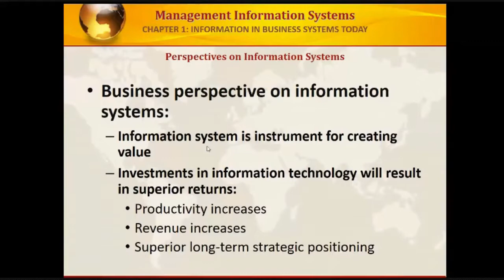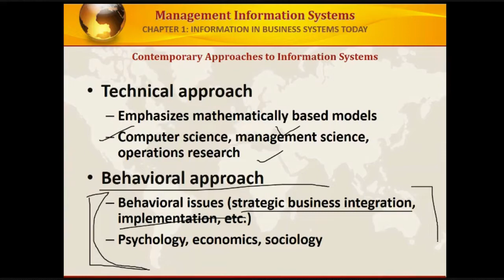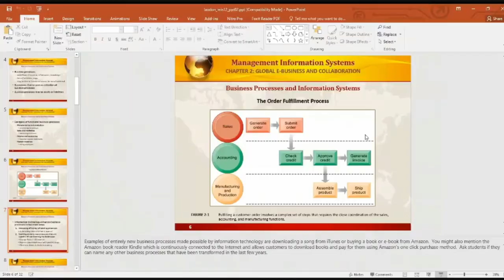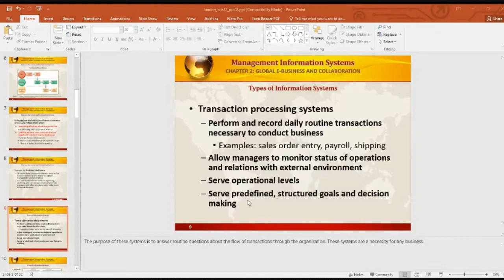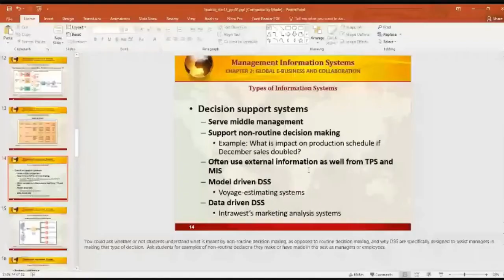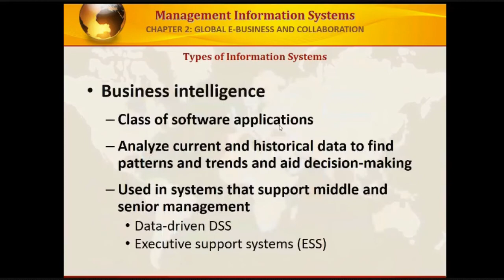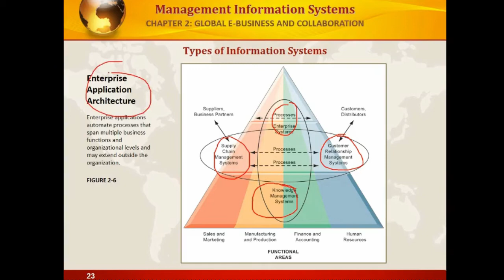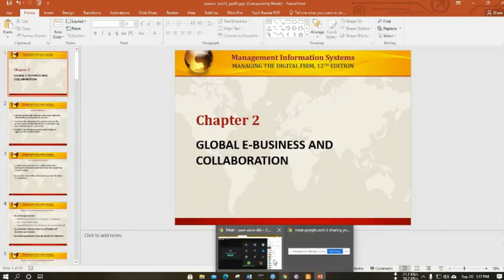GLOBAL E-BUSINESS & COLLABORATION chapter 2 (part-1) Bangla Tutorial | Management Information System